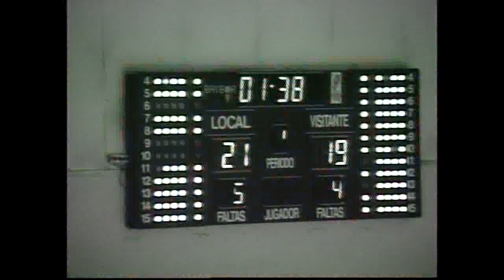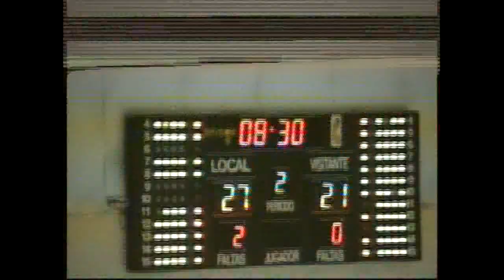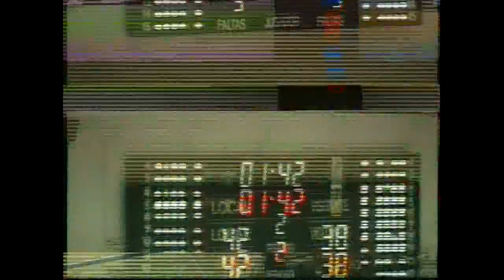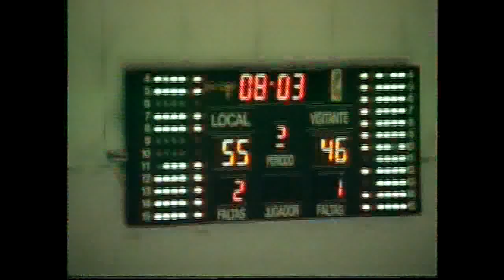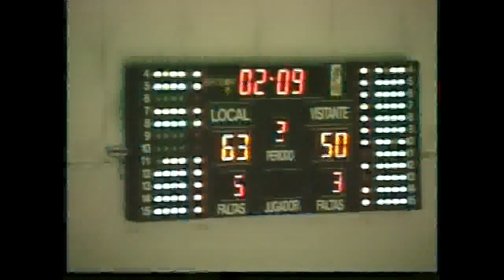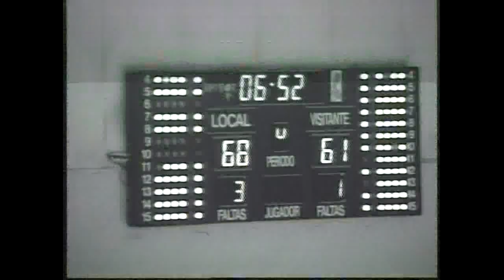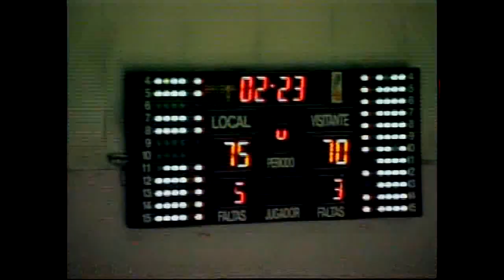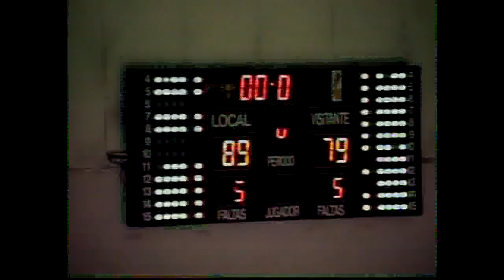EBA E J3 C B Lliria Alaior Menorca